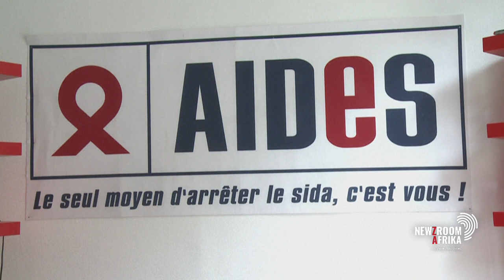Is SA any closer to HIV vaccine?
While scientists have made huge advancements in the treatment of HIV, the question remains whether SA is any closer to finding a vaccine. Dr. Kathryn Mngadi from Aurum Institute explains.